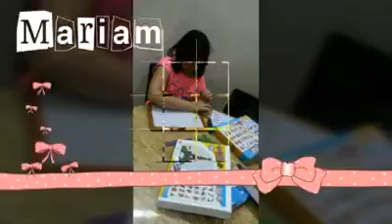reema international school